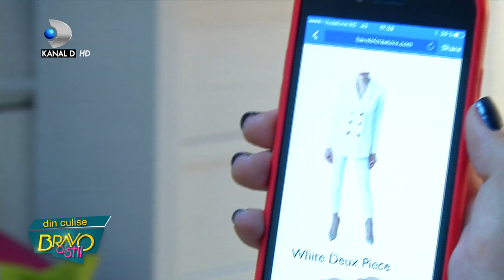Bravo, ai stil! (08.04.2017) - Denisa i-a impresionat pe jurati cu aparitia INFRICOSATOARE!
Bravo, ai stil! (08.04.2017) - Sezonul 2, gala 11